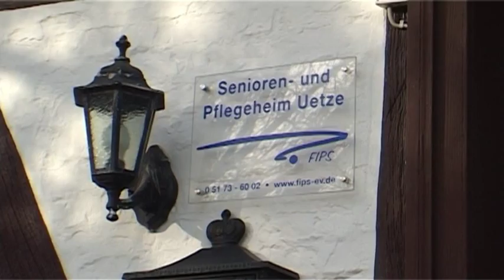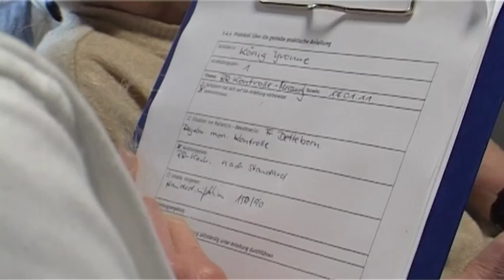Altenpfleger, Altenpflegerin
Berufe fürs Leben - Ausbildung mit Perspektive im Gesundheitswesen

Berufsportrait: Altenpfleger/in
Mit lebensnahe Bilder und Interviews mit der Heimleitung, dem Pflegepersonal, einer Bewohnerin und einer Auszubildenden geben Schüler/innen Ihrem selbstgedrehten Film Einblicke in die Ausbildung und in den Beruf des Altenpflegers/ der Altenpflegerin.
Der Film ist auf der DVD „Berufe fürs Leben - Ausbildung mit Perspektive im Gesundheitswesen" bei pro regio e. V. mit Begleitmaterial für Schüler und/oder Lehrer kostenlos erhältlich.

36 Schülerinnen und Schüler aus Hannover, Langenhagen, Gehrden und Sehnde sind in zahlreichen Unternehmen und Einrichtungen des Gesundheitswesens in der Region Hannover mit der Kamera unterwegs.